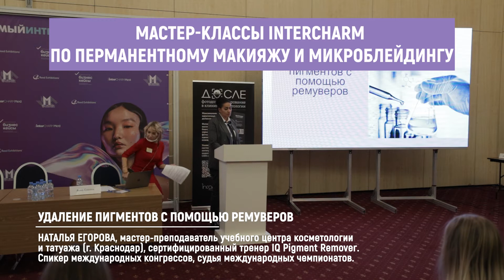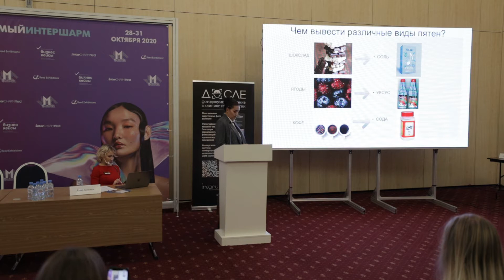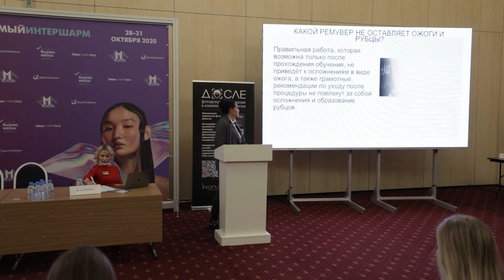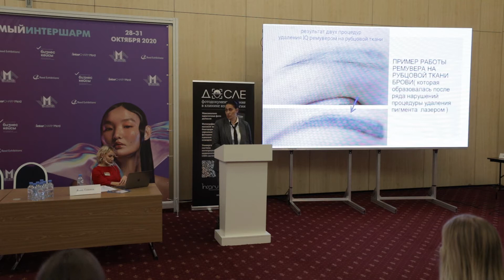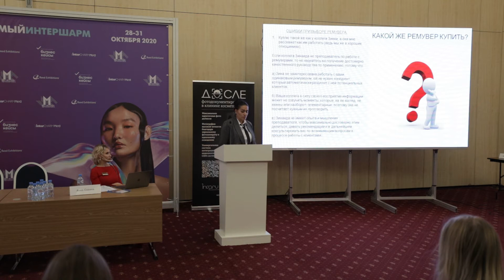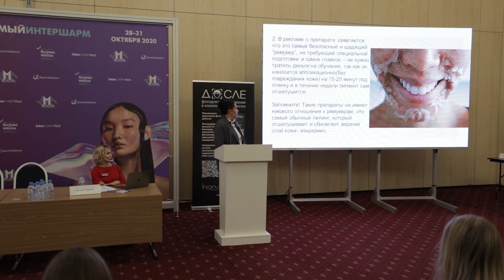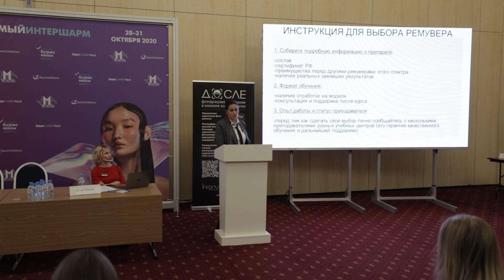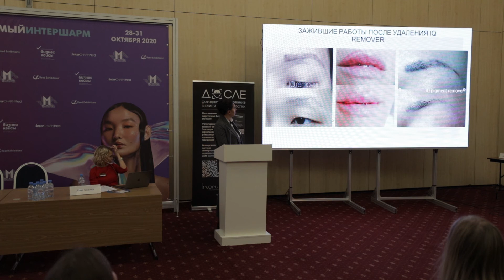Удаление пигментов с помощью ремуверов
- Какой ремувер не оставляет ожоги и рубцы?
- Какой ремувер стоит покупать?

Отвечает на эти вопросы Наталья Егорова, мастер-преподаватель учебного центра косметологии и татуажа, и подробно рассказывает о том, как выбрать качественный ремувер.